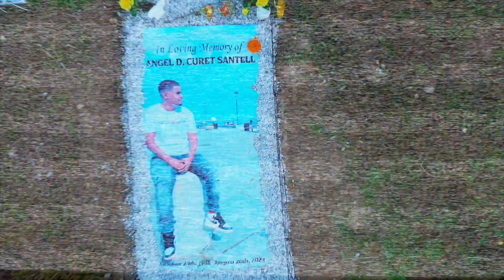This was a Bad Idea in ARUBA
This was a bad Idea to jump off
SOCIAL MEDIA_
Rumble/ B EazyMann
Truth Social/ B EazyMann

FAQ
How old am I? 35
Editor: FCPX.
Where you from? NYC/CT.
Dominican Republic.

FTC LEGAL DISCLAIMER: this video is not sponsored, some of the links are affiliated, by clicking on it wont change your shopping experience at all but I may receive a small commission at no additional cost to you. Thank you so much for supporting my channel.

My GEAR I use to make Content.

Camera #1 Sony A7siii (Mirrorless)
Camera #2 Canon R5 (Mirrorless)
Camera #3 Canon 1dx iii (DSLR)
Point and Shoot #1 Sony RX100 IV

Sony lens: 12-24mm GM F2.8
Canon: Lense EF 15-35MM F.28
Canon Lens: EF 16-35MM F2.8

Rode Mic Plus pro
RODE Mic Plus
RODE MIC to Go
       GoPros:
Gopro Hero 4 Silver (First one owned)
Insta 360 1R

$EazyMann